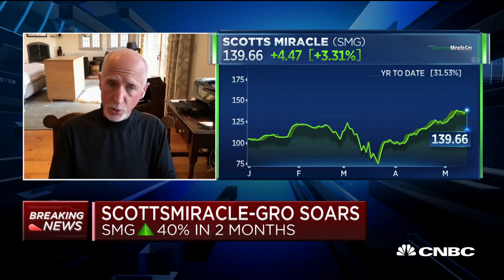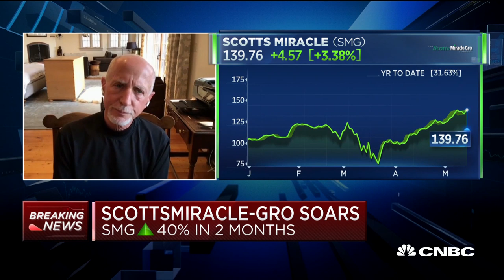Scotts Miracle-Gro CEO on how the company got through the beginning of coronavirus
Jim Hagedorn, Scotts Miracle-Gro CEO, join 'Power Lunch' to discuss the surge of the company's stock in the past two months.

CNBC TV